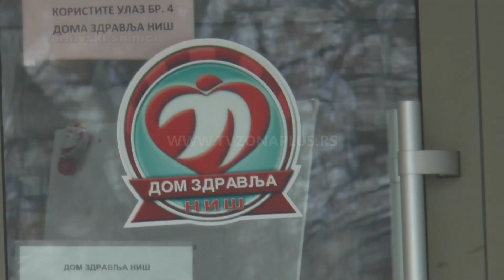ZA DVE NEDELJE BROJ SLUČAJEVA KORONE PORASTAO ZA 70 ODSTO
Poslednjih dana Srbija beleži više od 600 novozaraženih korona virusom dnevno, što je za 60-70 odsto nego u prvoj polovini juna. To pokazuju i podaci niškog Doma zdravlja gde je povećan i broj pregleda i broj pozitivnih.